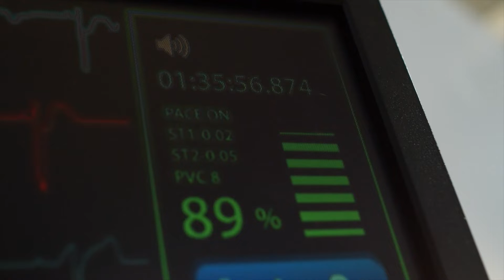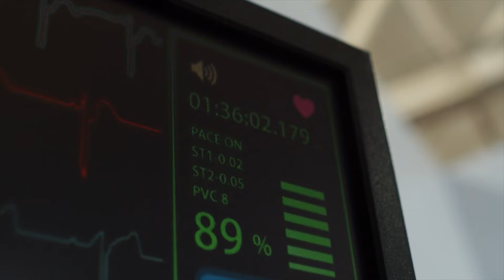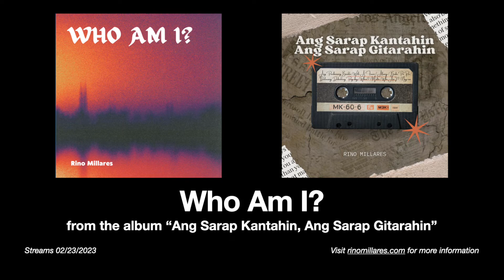Who Am I?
Words & Music by Rino Millares

First of all, I just want to say that this song has nothing to do with politics.  I am neither a Democrat, nor a Republican.  I vote for person, not party.  This song is just about my own personal belief, and if you disagree, I will respect that.

“Who Am I” from the upcoming album “Ang Sarap Kantahin, Ang Sarap Gitarahin”, available for streaming (and on CDs) Feb 23.

Note:  Pls don't use YouTube's Transcript feature; the generated lyrics are incorrect.